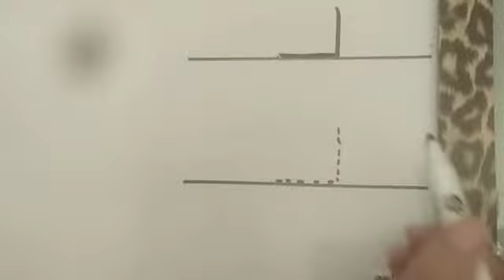حرف الدال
❶Subscribe ✔
❸ Comment ✔